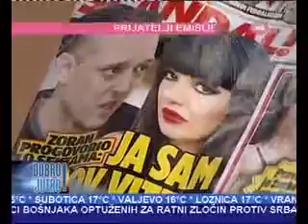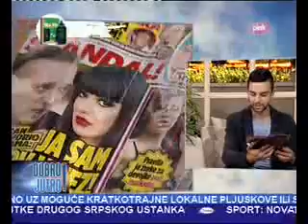Novi broj magazina Skandal /06 06 2016 Pink Dobro jutro 10 36 00